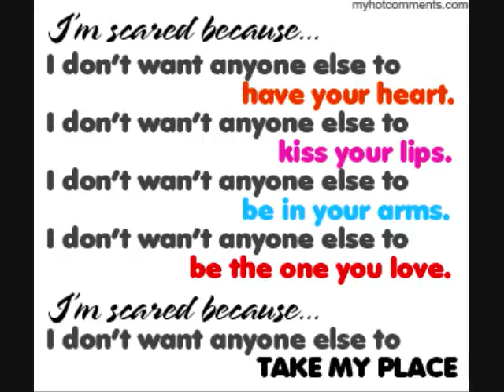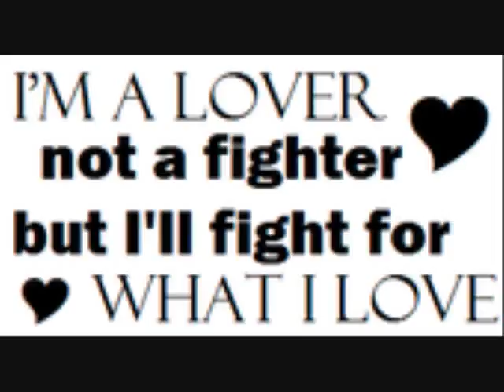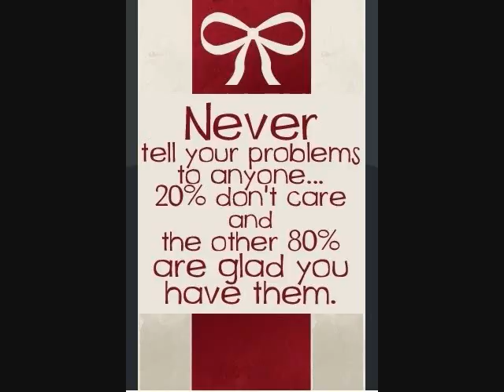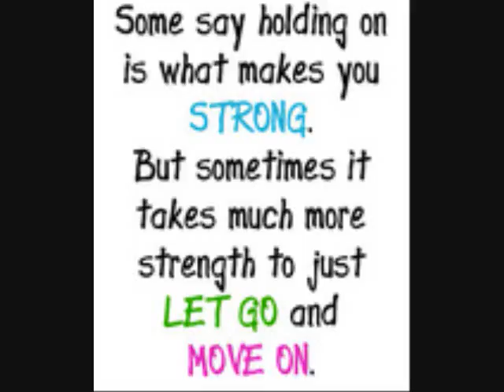ALL QUOTES AND PIX!!!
sorry i never have any new material for yas